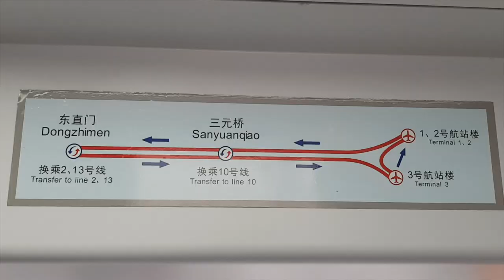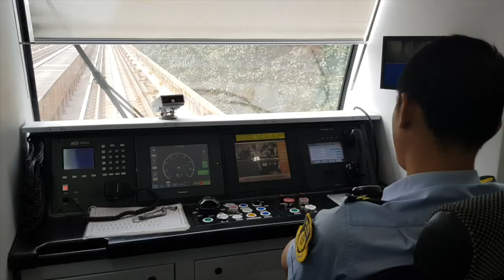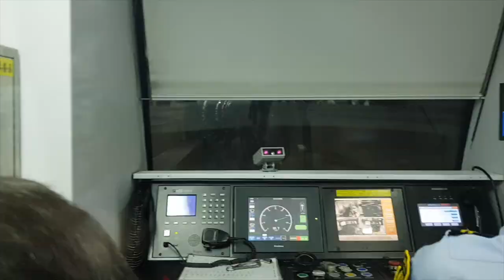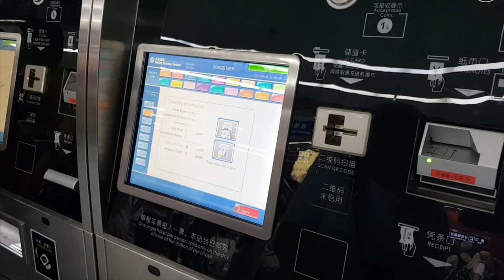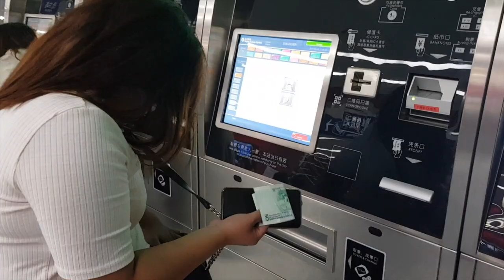চীনদেশে আমার প্রথমদিনঃ মোর নয়ন হেরিলো, আহা কি দেখিলাম, কি শুনিলাম: In the Sky of Beijing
বনি আমিনের ক্ষুদ্র পরিচিতি।
আমার ১ ছেলে, ১ মেয়ে, ১স্ত্রী, ১টি ঘর, ১ আল্লাহ এবং ১ রসূল (দঃ), আমার সবই '১', একমাত্র গাড়ী ছাড়া (তিনটি)।  আমার জন্ম মেঘনার মোহনায় পলি বিধৌত হাতিয়া দ্বীপে (নিঝুম দ্বীপের কাছে একটি চর এলাকায়), আমরা সমুদ্রের উত্তাল ঢেউকে ভয় পাইনা। দ্বীপের মানুষ বুকে সাহস নিয়েই বেড়ে উঠি, মা-বাবা থেকেই সাহসিকতার ছবক নেয়া। বাবার সরকারি চাকুরীর সুবাদে (আয়কর বিভাগ) মায়ের কোলে চড়ে ছয় মাস বয়সে চট্টগ্রাম শহরে চলে আসা। কৈশোর থেকে ভরা যৌবনে প্রেম করেছি ঘুরে-ঘুরে, শেষটা  দিনাজপুরে অতঃপর চূড়ান্তভাবে বিয়েটা করেছি বরিশালে।  - সবই আল্লাহর ইচ্ছা।
কলেজ ও বিশ্ববিদ্যালয় চট্টগ্রামে, কিছু খুচরো লেখাপড়া লন্ডন এবং সিডনীতে। বিয়ে করার দেড় বছরের মাথায় আমরা দুজন চলে আসি মাইগ্রেশন নিয়ে সুদূর অস্ট্রেলিয়াতে। আমার এক ছেলে 'উপল আমিন' সে একজন প্রতিষ্ঠিত আইনজীবী, একমাত্র মেয়ে 'ইসাবেলা আমিন', বিবাহিত। স্বামী সংসার নিয়ে সিডনীতে কয়েকটি ব্যাবসা প্রতিষ্ঠান চালাচ্ছে। ওদের দুজনের জন্ম অস্ট্রেলিয়াতে। আমি গর্বিত আমার ছেলে দুরস্ত এবং অনর্গল শুদ্ধ বাংলা বলতে, লিখতে এবং পড়তে পারে। ওর মা, অর্থাৎ বরিশালের ওই মেয়েটি-ই তার দুজন সন্তানকে এভাবে বাংলার প্রতি ভালোবাসা শিখিয়েছে। মানবজীবনে সুখের সংজ্ঞা একেকজনের কাছে একেক রকম। সে হিসেবে আমি নিজের দিকে তাকিয়ে বলবো 'আমি অ-সুখী নয়। এবং তা সম্পূর্ণ আল্লাহর দয়া।" আজ এটুকু থাক। ধন্যবাদ -